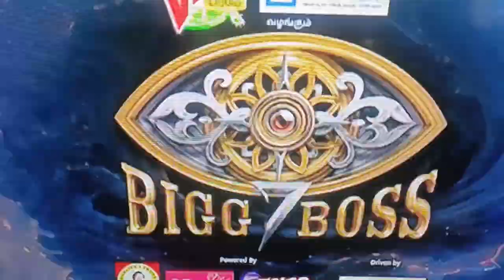பிக்பாஸ்❤️காதல் தொடங்கியது👉ரவீனா மணி மீது அன்பா👈bigbosstamil season7 DAY12 @CHENNAIINDIANRAVI VIEWS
பிக்பாஸ் காதல் தொடங்கியது❤️ரவீனா மணி மீது அன்பா👈BIGG BOSS TAMIL SEASON7 DAY12@CHENNAIINDIANRAVIVIEWS